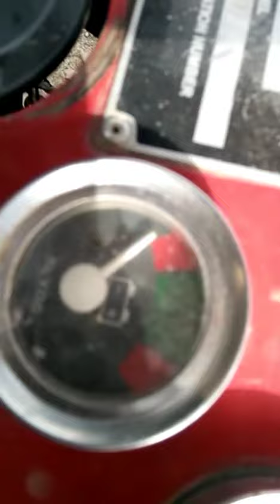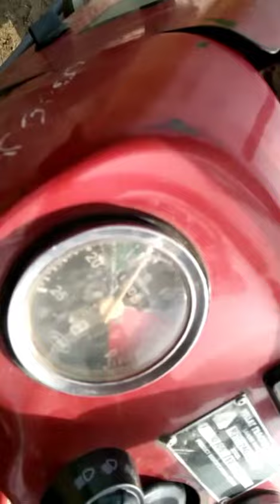MF 240 2017 on Turbine